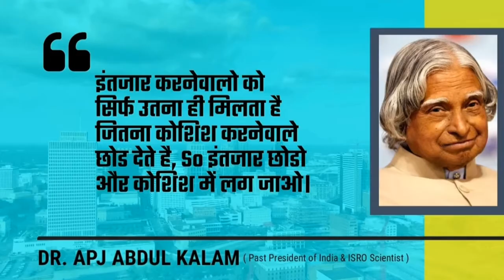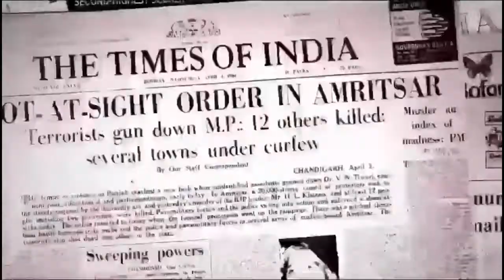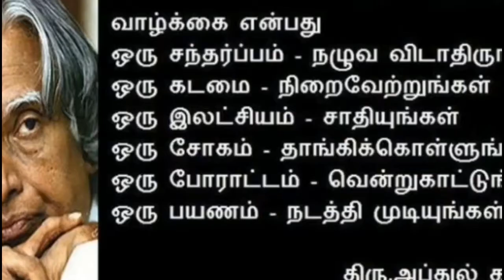BIOGRAPHY OF APJ ABDUL KALAM @ ( ए .पी .जे. अब्दुल कलाम )apjabdulkalam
APJ ABDUL KALAM
BIOGRAPHY OF APJ ABDUL KALAM

CRIEATED BY @  ASHISH PRAJAPATI
EDITTING BY @ ASHISH PRAJAPATI
IF YOU HAVE ANY SUGGESTIN THEN CONTACT IN COMMENT SECTION

jay hind
vande mataram